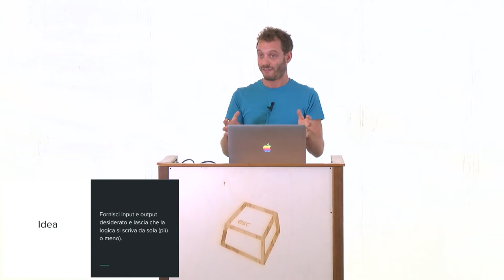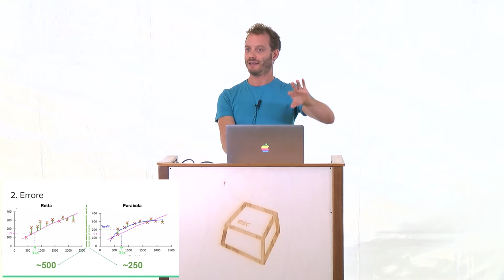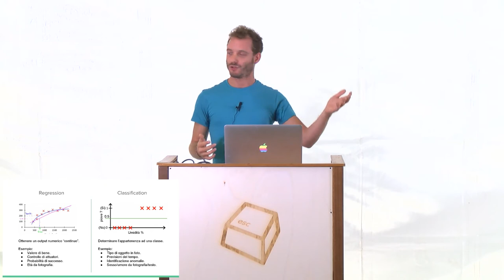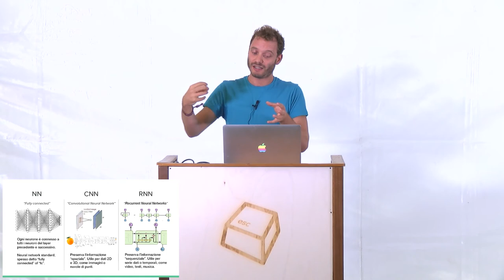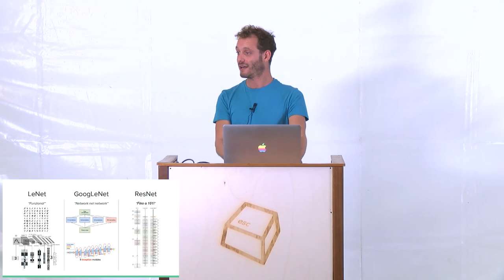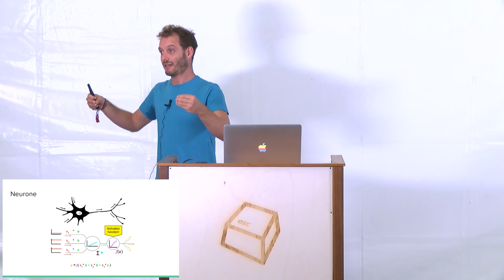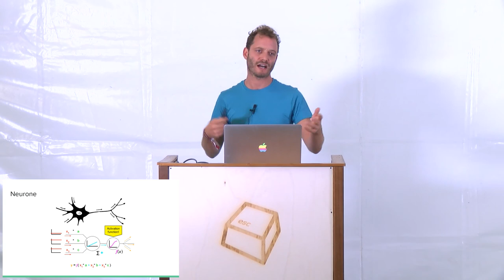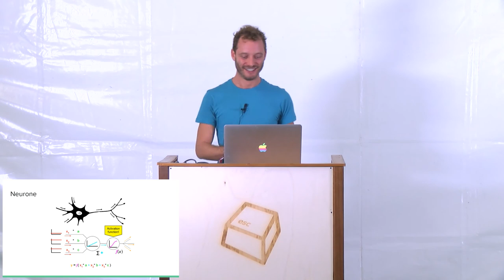Introduzione a Machine Learning -Cesare Montresor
L'apprendimento automatico è una variante alla programmazione tradizionale nella quale in una macchina si predispone l'abilità di apprendere qualcosa dai dati in maniera autonoma, senza istruzioni esplicite.